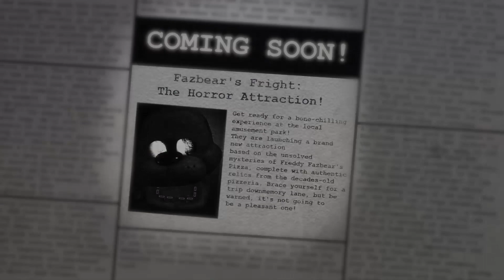ASI ES FIVE NIGHTS AT FREDDY'S 3 PLUS EN ANDROID!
Bienvenido al inquietante mundo de Five Nights at Freddy’s 3 Plus, comúnmente conocido como FNaF 3 Plus. El miedo ha mejorado aún más con este nuevo lanzamiento de FNaF 3 Plus, este titulo que promete llevar al máximo los límites de los juegos de terror móviles. Si disfrutas de la adrenalina de emociones escalofriantes y sustos en el momento oportuno, has venido al lugar correcto.

En Five Nights at Freddy’s 3 Plus android en pocas palabras, es un archivo por lotes compatible con Android para la tercera entrega de la popular serie Five Nights at Freddy’s. El Five Nights at Freddy’s 3 Plus mobile no es sólo un juego móvil común y corriente; es una aventura de terror y supervivencia en la que estás encerrado en una habitación segura como un vigilante nocturno encargado de contener aterradoras criaturas animatrónicas.

En Five Nights at Freddy’s 3 Plus para android con la versión Plus, los desarrolladores han elevado el listón en todo, desde los gráficos hasta la jugabilidad, creando una experiencia diseñada para poner a prueba tus nervios. Llegando al núcleo de Five Nights at Freddy’s 3 Plus celular, sus características se destacan como un faro en la oscuridad, atrayendo a los jugadores con su combinación de terror clásico y destreza en los juegos modernos.

En Five Nights at Freddy’s 3 Plus Español esta versión ha mejorado la animación y la inteligencia artificial, ha agregado contenido adicional y también ha corregido una serie de errores que eliminaron las deficiencias de su predecesor. Y cuando agregas el elemento de accesibilidad, cuando descargar un archivo de juego es pan comido, el factor de tendencia aumenta dramáticamente.

La narrativa de Five Nights at Freddy’s 3 Plus iOS no es sólo un trasfondo; Este es el eje central de toda experiencia. Con cada turno que sobrevives, descubrirás nuevas capas de una historia que es a la vez emocionante y aterradora. El Five Nights at Freddy’s 3 Plus gameplay sabe que su mitología es un recurso valioso y la utiliza para sumergir aún más a los jugadores en su mundo.

Hola, bienvenidos a VP REBORN, en este canal me gusta hablar principalmente de juegos tanto para pc como para moviles, tops, noticias del gaming y cosas asi.

Todo nuestro contenido es creado unica y exclusivamente con fines educativos y de informacion.